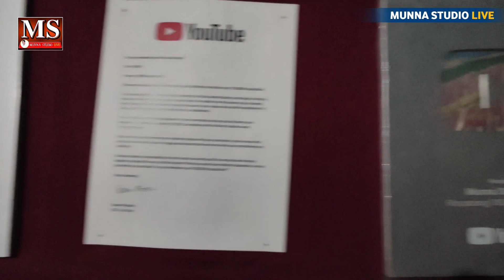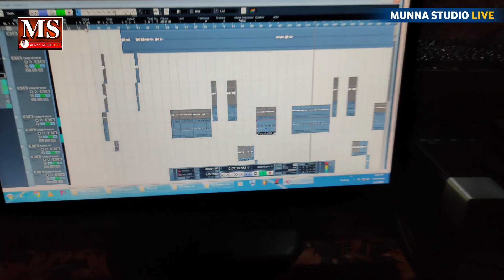अंधे दीपक सूरदास ने गजब का नवरात्रि पूजा का गीत गा दिया Munna Studio